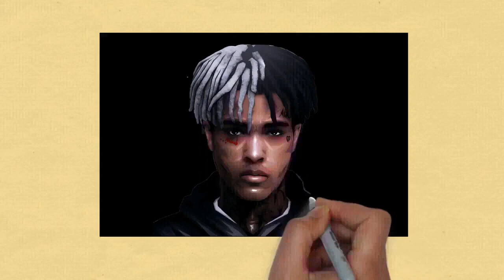Draw My Life Xxxtenacion